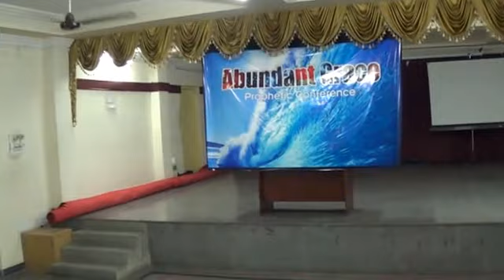Healing School 2 | Marnes Nel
How to heal the sick with ease, by resting in His Grace!
This session also includes a healing testimony from migraine and back pain.